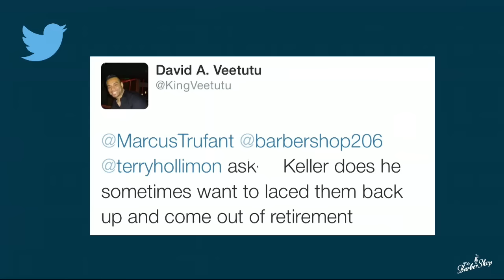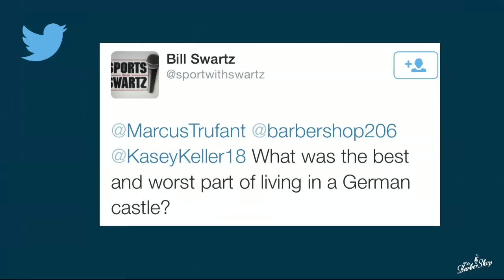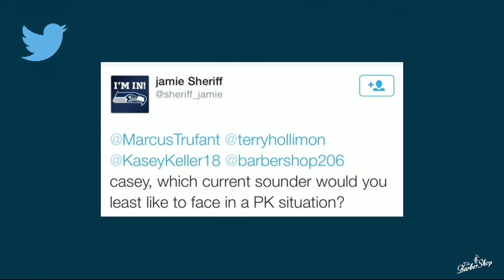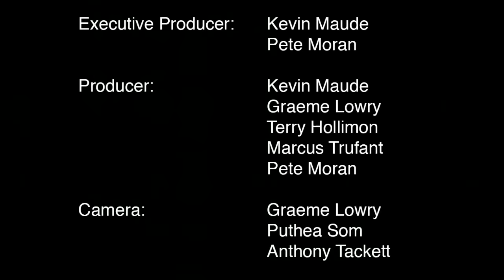Kasey Keller on The Barbershop Show - Episode 102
Host Marcus Trufant and Terry Hollimon "kick off" their new talk show, The Barbershop. This episodes special guest is US Soccer Hall of Famer, Kasey Keller.

International futbol legend Kasey Keller sits down with Marcus and Terry to talk differences between American Football and International Football. See how well Marcus is coming along at understanding the juggling of a soccer ball.

A co-production with B47 Studios and Rezin Marketing.